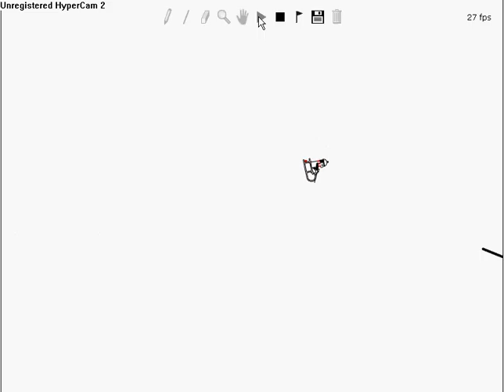linerider.2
linerider, gotta watch em all.(or not)